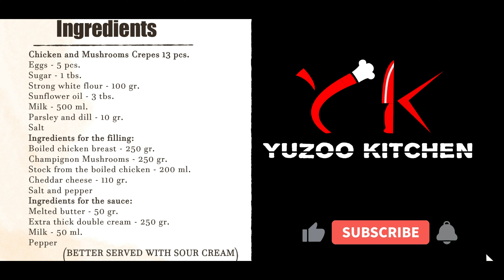Chicken And Mushroom Crepes | With A Bonus Creamy Sauce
Full Recipe in English and Romanian in the description below:
Reteta descrisa pas cu pas atat in Engleza cat si in Romana o gasiti mai jos:

EN
Chicken and Mushroom Crepes with Ceamy Sauce ( 12 pcs )

📜 Crepes Ingredients:
Sunflower oil - 3 tbs.
Milk - 500 ml.
Parsley, Dill - 10 gr.
Salt.

👨‍🍳 Preparation of the crepes:
1. In a large bowl mix eggs with sugar, after add little by little the flour and mix it well, add all the remaining ingredients and combine all together.
2. Heat a 28 cm. pan over a medium heat, very lightly grease the pan with sunflower oil. Using a ladle, pour the batter into the pan and swirl it around so the bottom of the pan is evenly coated.
3. Cook the pancake for about 45 sec. on one side until golden and then using a palette knife, flip the pancake over and cook the other side for about 20 sec.

📜 Ingredients for Creamy Sauce:
Extra thick double cream - 250 gr.
Milk - 50 ml.
Salt, pepper.

👨‍🍳 Combine the sauce ingredients and mix all together.

📜 Chicken and Mushroom filling ingredients:
Boiled Chicken Breast - 250 gr.
Mushrooms - 250 gr.
Stock from chicken breast - 200 ml.
Grated cheddar cheese - 110 gr.
Salt, pepper

👨‍🍳 Preparation of the filling:
1. Shred the chicken breast with a fork.
2. Cut mushrooms in small cubes.
3. Heat the pan on a medium heat and pour sunflower oil. Add the mushrooms - stir time to time. Cook until they shrink and turn into brown.
4. Add chicken, pour chicken stock and season to taste, mix all together and cook for 5-10 min.
5. Grease a glass oven dish with melted butter.
6. Put one crepe on a round ring mould, make a hole and add chicken filling and grated cheddar on the top.
7. Form a rose shape by folding each layer in the middle, twist and turn the edges down.
8. Put it in the oven dish and repeat the procedure with the rest crepes ( 12 pcs. in total).
9. Grease on top with melted butter, sprinkle some grated cheddar cheese and pour the creamy sauce.
10. Bake for 25 min. at 200°C, after take it out and grate some cheese.

Better Served with Creme Fraiche/Sour Cream.

RO
Clatite cu pui si ciuperci si sos cremos ( 12 buc)

📜 Ingrediente clatite:
Oua - 5 buc.
Zahar - 1 lg.
Faina - 100 gr.
Ulei - 3 lg.
Lapte - 500 ml.
Patrunjel, Marar - 10 gr.
Sare.

👨‍🍳 Modul de preparare a clatitelor:
1. Intr-un bol mixam ouale cu zaharul, apoi adaugam putin cate putin faina si amestecam bine, combinam restul ingredientelor si mixam totul.
2. Incalzim la foc mediu o tigaie de 28 cm, o ungem un pic cu ulei si turnam un polonic din compozitia formata, rasucim cu mana ca sa acopere toata suprafata tigaiei.
3. Se coc pe o parte aprox. 45 sec. pana se rumenesc apoi cu o paleta se intoarce si se coace clatita pentru 20 sec.

📜 Ingrediente sos cremos:
Frisca 33% - 250 gr.
Lapte - 50 ml.
Sare, piper.

👨‍🍳 Combinam toate ingredientele pentru sos si amestecam.

📜 Ingrediente pentru umplutura de pui cu ciuperci:
Piept de pui fiert -250 gr.
Ciuperci - 250 gr.
Supa de la puiul fiert - 200 ml.
Cascaval ras - 110 gr.
Sare, piper.

👨‍🍳 Mod de preparare umplututra:
1. Cu ajutorul unei furculite maruntim pipetul de pui.
2. Taiem ciupercile in cuburi mici.
3. Incalzim o tava la foc mediu si adaugam uleiul, apoi adaugam ciupercile le amestecam din cand in cand, le prajim pana se micsoreaza si devin aurii.
4. Adaugam puiul maruntit, supa de la pui si condimentam dupa gust. Amestecam toate ingredientele si le gatim pentru 5 - 10 min.
5. Ungem o tava de copt din sticla cu unt topit.
6. Punem o clatita intr-un inel rotund si formam o gaura in care adaugam umplutura de pui si cascaval ras.
7. Ca sa facem forma de trandafir,  adunam in mijloc fiecare strat , le rasucim si intoarcem marginile in jos.
8. Punem clatita in tava de copt si repetam procedura cu clatitele ramase ( 12 buc. in total )
9. Le ungem cu unt topit, presuram cascaval ras si apoi turnam sosul cremos.
10. Coacem pentru 25 min. la 200°C, cand le scoatem mai radem un pic de cascaval.

Se servesc cu smantana.